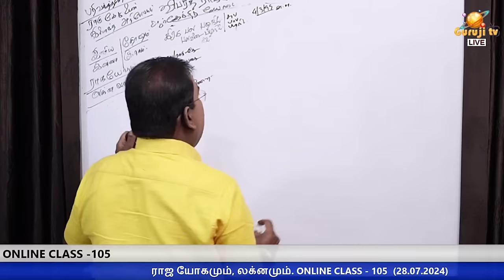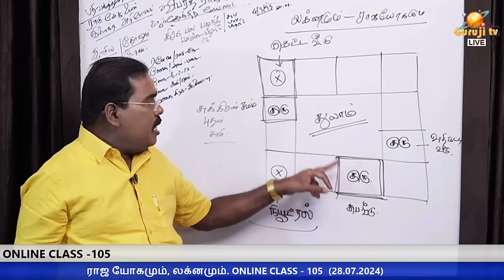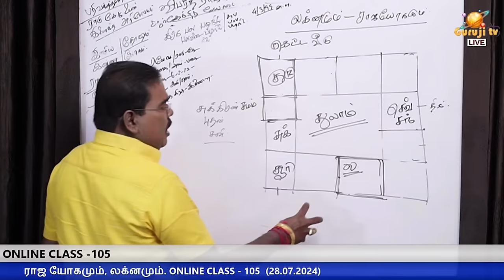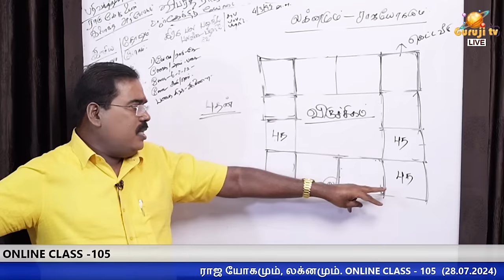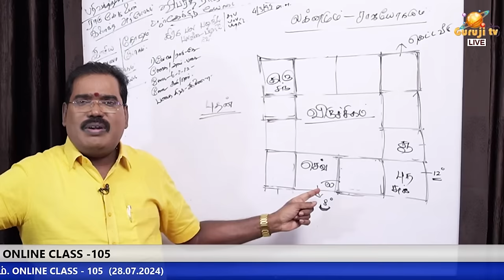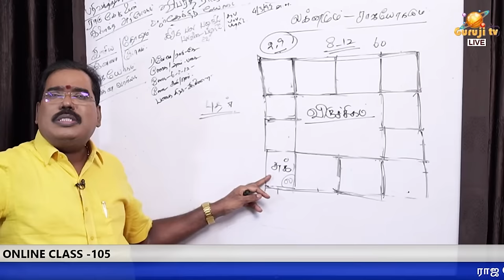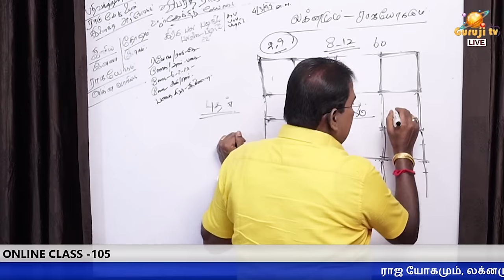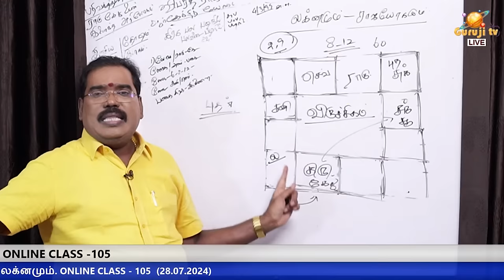துலாம், விருச்சிகம், தனுசு. ராஜயோகம்.ONLINE CLASS TRAILER - 105...